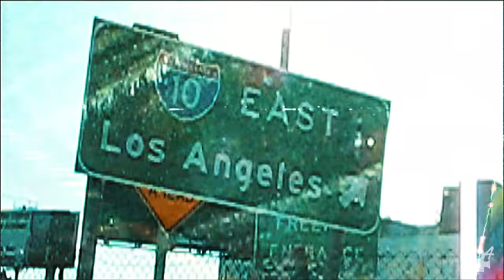That Mexican OT - Groovin (Remix) (Official Music Video)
Watch the official music video for That Mexican OT’s “Groovin (Remix)”.

Shot & Edited by 604 Studios